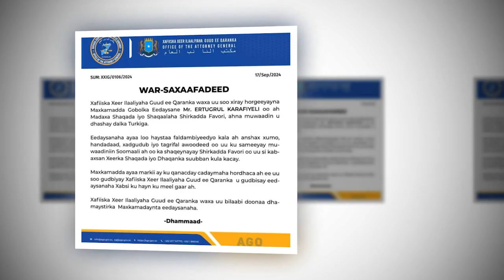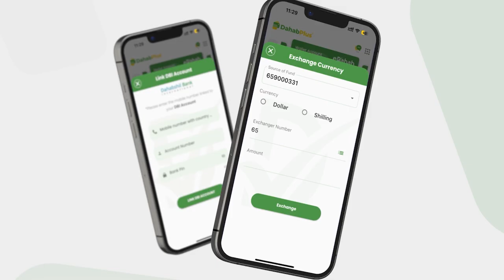Wararkii ugu dambeyay Madaxa Shaqada iyo Shaqaalaha Favori oo ku xiran Xabsi ku yaala Muqdisho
Wararkii ugu dambeyay Madaxa Shaqada iyo Shaqaalaha Favori oo ku xiran Xabsi ku yaala Muqdisho iyo Ururka Xirfadlayaasha Shaqaalaha oo ka digay in la musuq maasuqo kiiskan